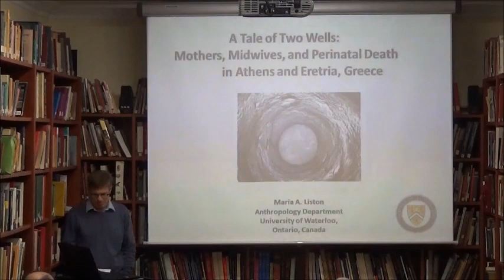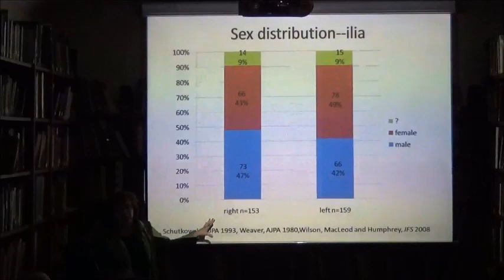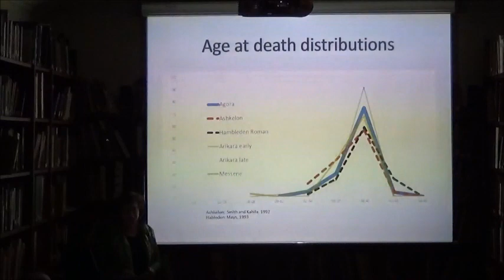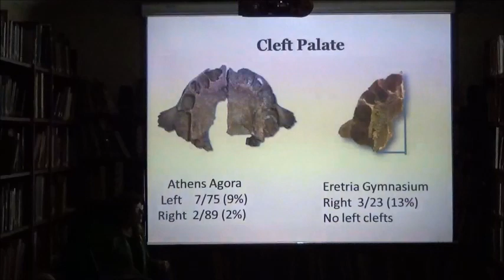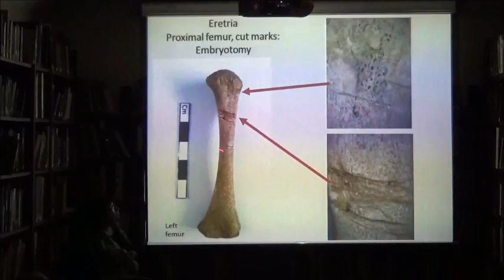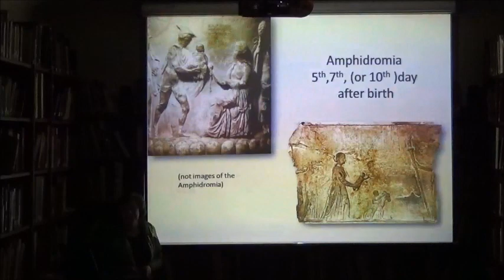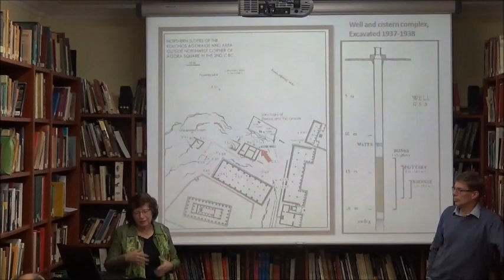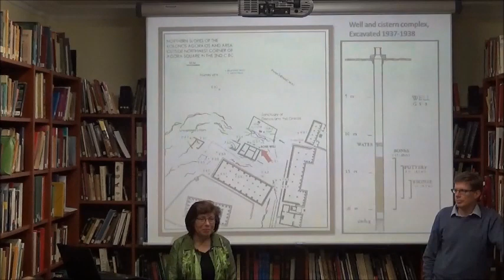A Tale of Two Wells: Mothers, Midwives and Perinatal Death in Athens and Eretria, Greece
Lecture by Dr Maria A. Liston (Associate Professor, Anthropology Department, University of Waterloo) - 22 January 2020

The death of one or more infants would have been a nearly universal part of the lives of women in Ancient Greece. Yet until recently, other than a very few burials of women and infants together, there has been almost no evidence for this. Infant remains are rare in cemeteries of nearly all periods. However, the analyses of two wells in the Athenian Agora and Eretria, Euboia provide some of the first evidence for perinatal death and the decisions that were made regarding infant remains. They offer insight into the role of midwives, the interventions that could take place in difficult births, and the causes of infant death. We cannot know how much agency the mothers had in the decisions made about their infants, but these remains provide unusually detailed evidence for the practice and outcomes of childbirth, a central event in the lives of ancient Greek women.